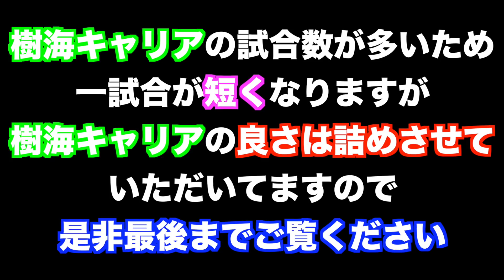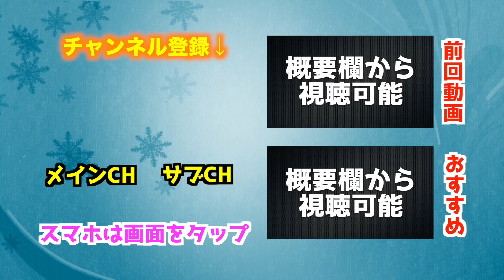【新企画】海外移籍で大フィーバー！もしもAと樹海が15歳でプロサッカー選手になったら〜Part20〜【FIFA20 選手キャリア】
■説明
・初期能力：身長、体重、ポジションにより自動で決められます（※年齢は15歳から始めます）
・練習は手動でもシュミレートでもOK
・試合：自分のみを操作
・移籍：自由

ファンレターはこちら
〒107-6228
AJ UNITED　宛

コメント欄のルール